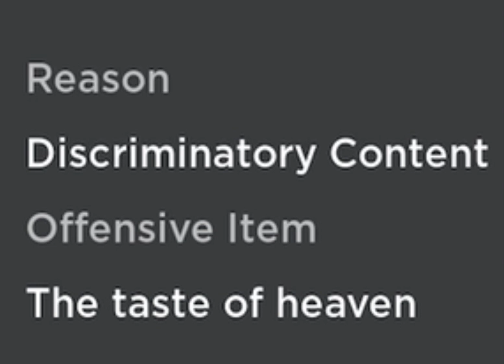I Got Banned From Roblox… (NOT A JOKE)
Hello 👋 Today I was playing Zach’s Service Station on Roblox with some strangers. At some random point I got disconnected because my account was “launched by another device.” When I left it said I got banned for “Discriminatory Content.” And this is what Roblox said was so offensive. Bye 👋